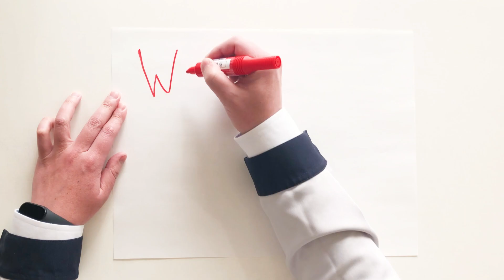My Favorite Engineer Interview #44: Yoshiki from Kyocera Japan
“MyFavoriteEngineer is Mr. Heck. We first met at my wedding, and he's my spouse's American dad. He was a structural engineer in the US and designed some state-of-the-art bridges. His story about his work made me realize that the engineering is not just a job, but a way of life. " - Yoshiki from Kyocera Japan

We asked our staff around the world about their favorite engineers. From family to famous to fictional characters, follow us to hear their stories.